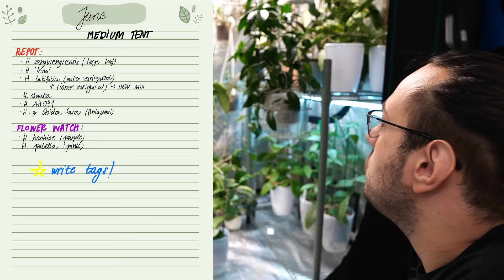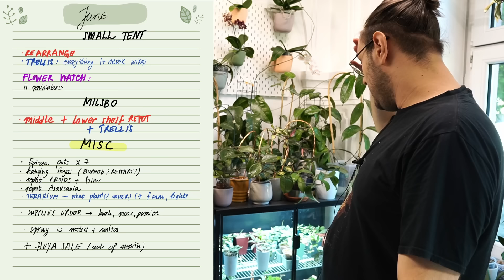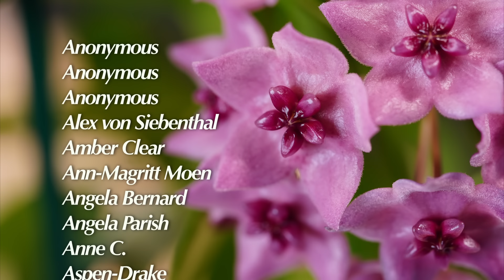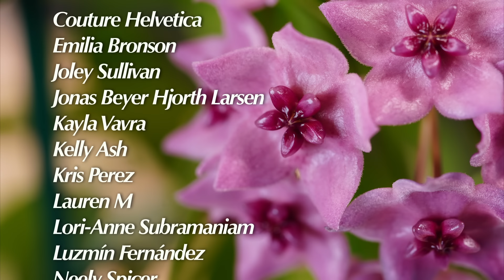join me while I plan my June plant chores| propagating plants, organizing, pest treatment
Today I wanted to plan out my June with you! I will take you along with me as I list all the things that need to be done - pest treatment, some planty organizing, flowers I need to keep my eye on. I hope you enjoy it!

CHAPTERS:

00:00 I want to be chill...
06:37 ... but I always turn into a savage.
29:48 Real-time potting of my cuttings.
32:51 Plans for my medium grow tent.
42:35 Plans for my BIG grow tent.
53:46 Über sexy hoyas.
01:01:22 Miscelaneous plans.
01:11:06 Final thoughts
01:16:34 Actual outro.
01:17:05 Patreon Thank You